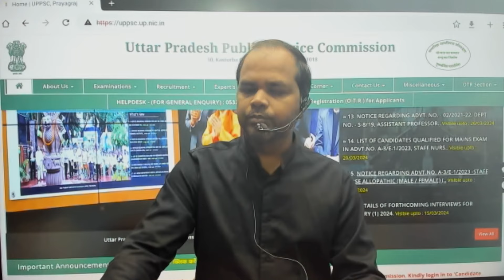uppsc pre 2024 pre exam postponed I UPPSC PRE EXAM KAB HOGA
UPPSC PRE 2024 POSTPONED? uppsc ki date kab II uppsc ro aro ki date kab
UPPSC EXAM DATE 2024 POSTPONED | UPPSC POSTPONED 2024 | UPPSC PRE 2024 EXAM DATE POSTPONED
UPPSC PRE EXAM KAB HOGA